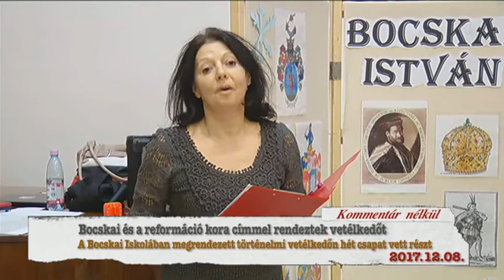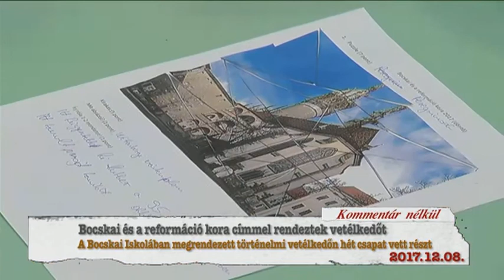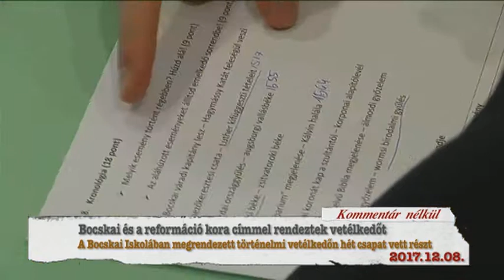Hajdúnánási Televízió: Bocskai és a reformáció kora címmel rendeztek vetélkedőt 2017.12.08.